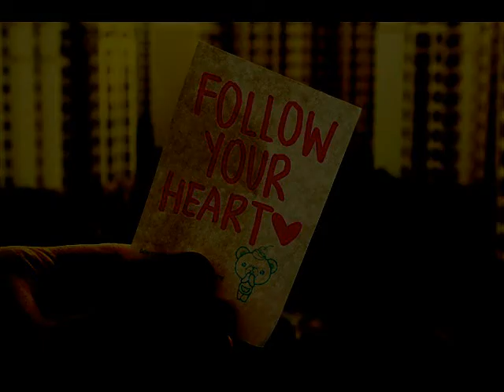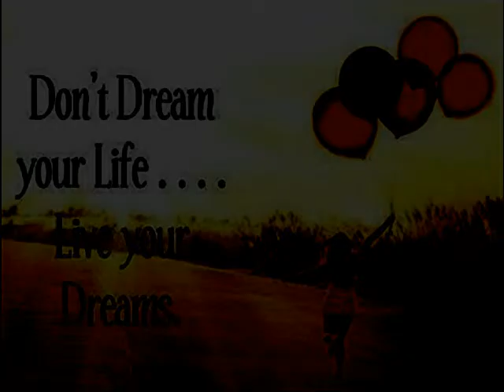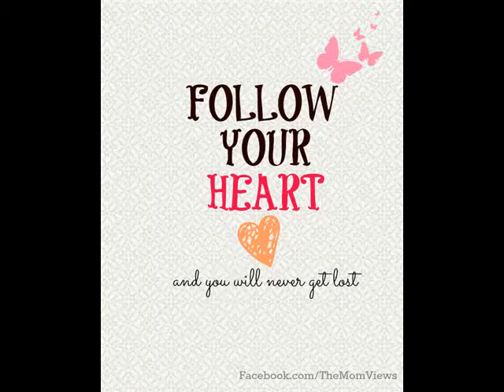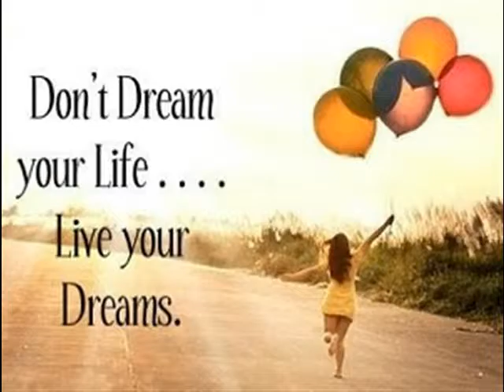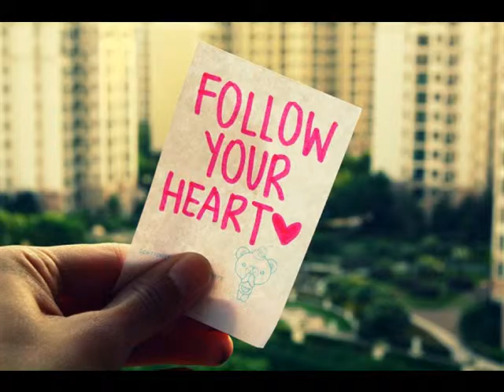Follow Your Heart on Awake 2 Oneness Radio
Finding the Courage to Follow Your Heart with your host Caroline Chang; finding the courage to step out of your comfort zone and follow your internal GPS! I just had an AWESOME conversation with Jason Freeman a good friend of Kyle Cease. Jason has had a speech impediment since birth and he tell us how he has overcome his fears and is now a motivational speaker and inspirational coach by following his heart.